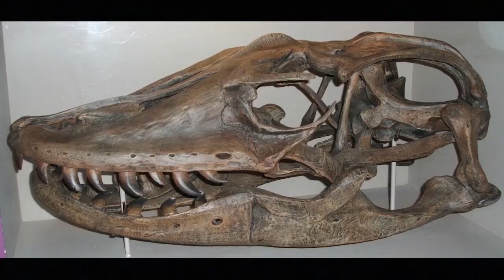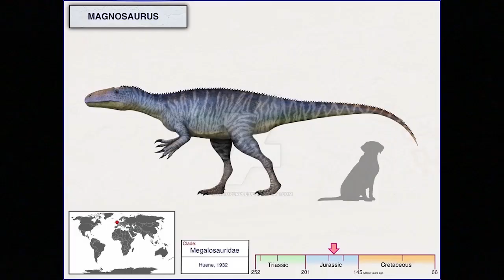Zephyr Nature out of context